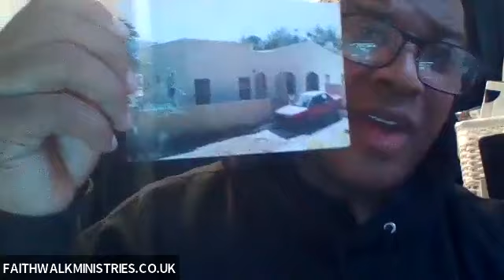The goodness of God return everything the locust has stolen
Testimony Ivor Emmanuel

Faith Walk Ministries - May God Bless You - Helping You Grow Your Faith